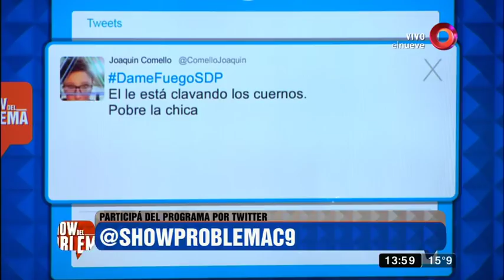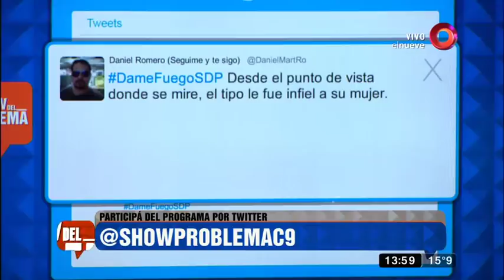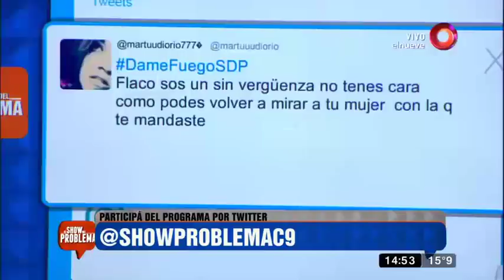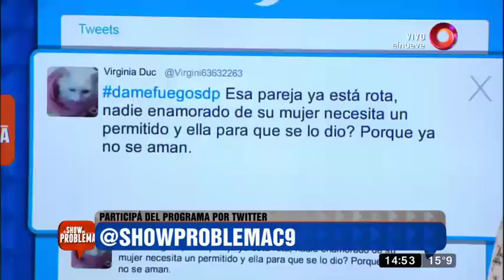Conflicto de pareja: ‘Mi marido tuvo un permitido y ahora me engaña’